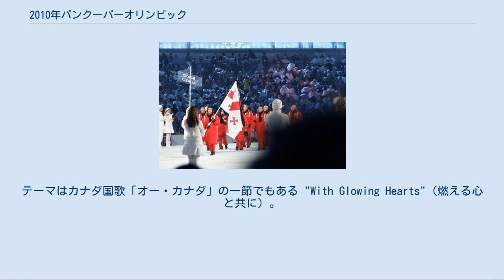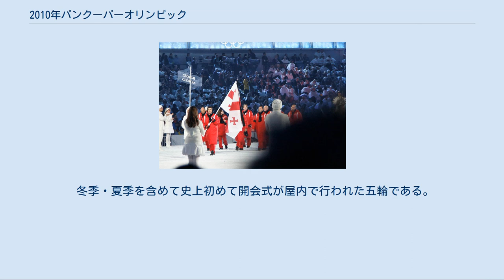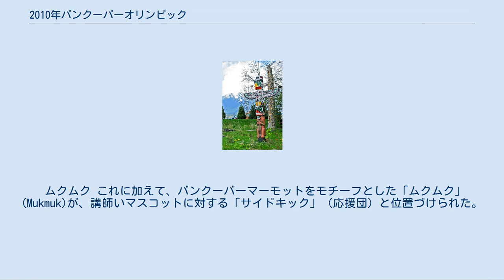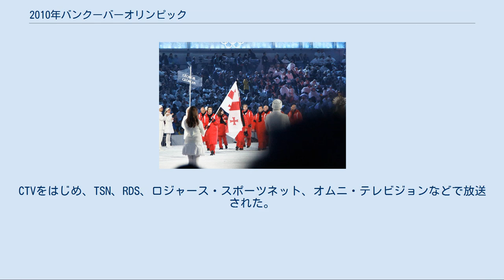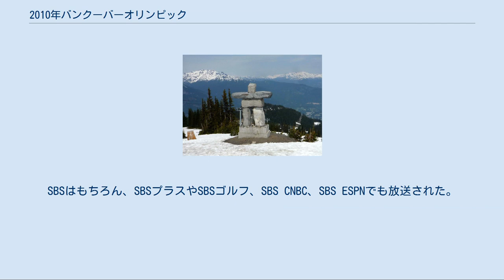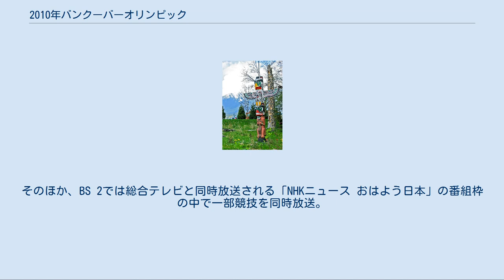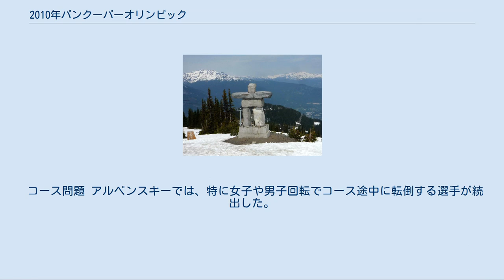2010年バンクーバーオリンピック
バンクーバーオリンピック公式エンブレム"Ilanaaq"（イラナーク）のモニュメント（ウィスラー・マウンテン）。
イヌイットの道しるべ、イヌクシュクをもとにしている 2010年バンクーバーオリンピックは、カナダのブリティッシュコロンビア州、バンクーバー市で2010年（平成22年）2月12日 - 2月28日に行われた21回目の冬季オリンピック。
 カナダでの冬季五輪開催は1988年カルガリーオリンピック以来、22年ぶり2回目。
テーマはカナダ国歌「オー・カナダ」の一節でもある "With Glowing Hearts"（燃える心と共に）。
 詳細は「2010年冬季オリンピックの開催地選考」を参照 2010年冬季五輪開催地は2003年7月チェコのプラハで開かれた第115次IOC総会にて投票により決定された。
 総勢126名のIOC委員のうち開催候補都市の国の委員7名と不参加の委員及びIOC会長を除いた113名が最終選考に残ったバンクーバー（カナダ）、平昌（ピョンチャン/韓国）、ザルツブルク（オーストリア）の3都市に投票。
 1回目の投票では当初の予想を大幅に覆し平昌が51票を獲得してトップに立ち、以下バンクーバー40票、ザルツブルク16票と続いた。
しかし1位の平昌が過半数の票を獲得できなかったため最下位のザルツブルクを除外しバンクーバーと平昌による決選投票が行われた。
 決選投票ではバンクーバーにザルツブルクからの支持票が回り、結果56対53と僅か3票差でバンクーバーが逆転し2010年冬季五輪開催都市に決定した。
 冬季・夏季を含めて史上初めて開会式が屋内で行われた五輪である。
開会式と閉会式はバンクーバーの市街地中心部に位置するフォーシーズンズホテルから南東約600メートルにあるBCプレイス・スタジアムで行われた。
開会式の入場行進で日本は43番目であった。
 1984年サラエボオリンピックまでの冬季五輪の閉会式は開会式で使用された会場とは別の会場で行われ、開会式会場よりも収容人員がかなり少ない屋内で行われることが普通であったが、1988年カルガリーオリンピック以降は開会式と閉会式は同一会場で行われるようになった。
またバンクーバーの人口はおよそ57万人であり、歴代冬季五輪開催都市では札幌市（開催当時約100万人）、トリノ（同約90万人）に次いで3番目に人口が多い。
 なお、カナダは前大会2006年トリノオリンピックでメダル獲得数国別で初の3位になるなど、近年大会ごとにメダル獲得数を増やしていることから地元開催のオリンピックで初の金メダル獲得とメダル獲得数の更新が期待されていたが最終的には金メダル14個、メダル総数26個を獲得し、金メダル総数で今大会1位（冬季オリンピックとしても史上最多の獲得金メダル数）、メダル総数ではカナダの過去冬季オリンピックの記録を更新した（カナダは、1976年モントリオールオリンピック（夏季）と1988年カルガリーオリンピック（冬季）では金メダルを獲得できていなかった）。
 今大会では、アイスホッケー競技は国際アイスホッケー連盟（IIHF）が定めるサイズ(61m×31m)ではなく、ナショナルホッケーリーグ（NHL）サイズ（60m×26m）のリンクを使用した。
これは、使用する会場であるGMプレイスなどのリンクが北米で一般的なNHLルールに基づいて設計されており、IIHFルールへの面積拡張が不可能な為である。
ただし、試合の進行はIIHFルールに基づいて行われた。
 また、五輪史上初めて「未使用の入場券を減らす」という目的でオリンピック組織委員会による公式の転売サイトである『ファン・トゥ・ファン』が公式サイト上に設置された。
中には額面を遙かに超える値段で入場券を売り出す購入者もいた。
 理念[編集] 今大会の理念は「先住民の参加」「環境への配慮」「持続可能な発展」の三つである。
 大不況下での五輪[編集] 2008年の9月に始まった世界同時不況は今大会の運営にも影響を及ぼした。
選手村は大会後には分譲住宅として販売される予定だが、買い手がなかなかつかない情況になるなどした。
そのため赤字、すなわち「商業五輪」として失敗が危惧されたが、IOCは黒字になるだろうという見解を示した。
しかし、3月1日には赤字になったことが明らかになった。
 前回2006年トリノオリンピックの実施競技に加えて男女のスキークロスが公式種目に追加されており、リュ...